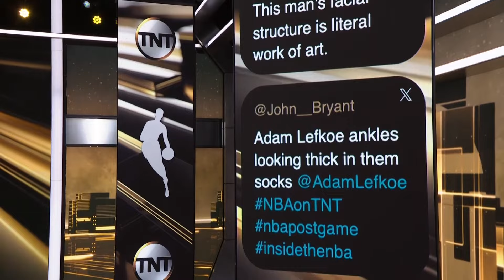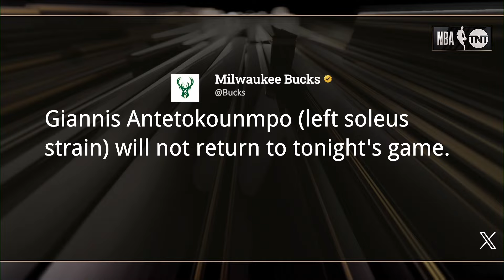TNT crew reacts to Giannis’ Injury vs Celtics